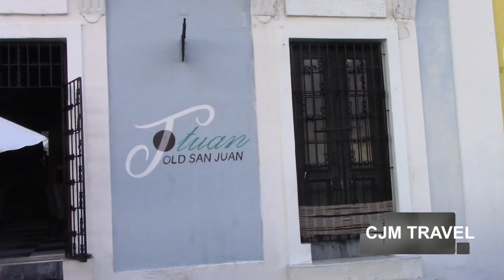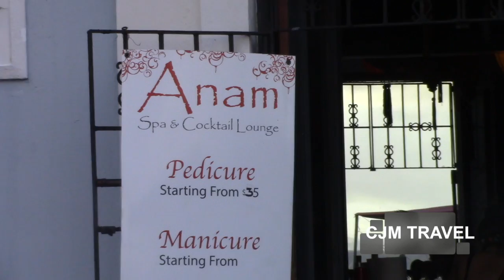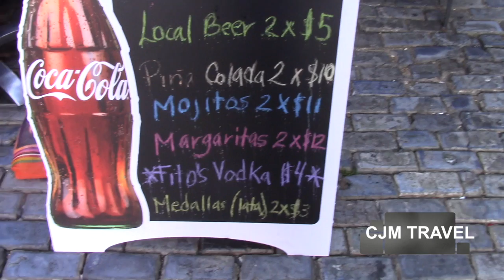More Exploring In San Juan Puerto Rico, Proceeding Back To The Ship. Allure Of The Seas [ep25]